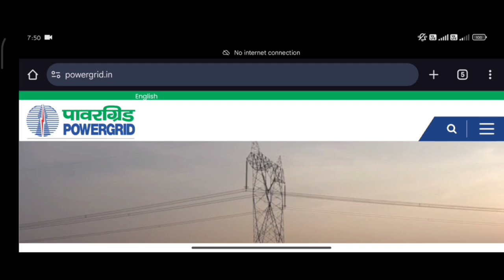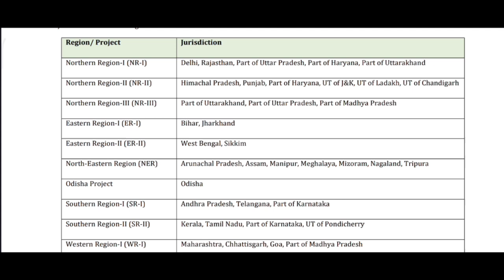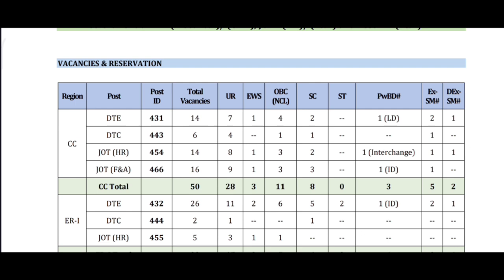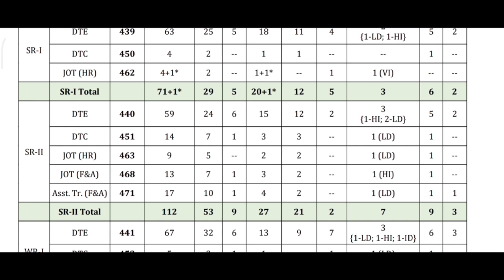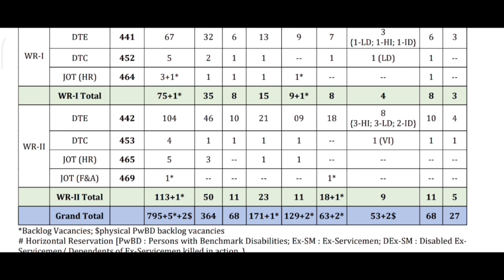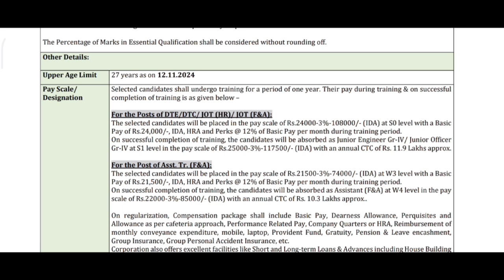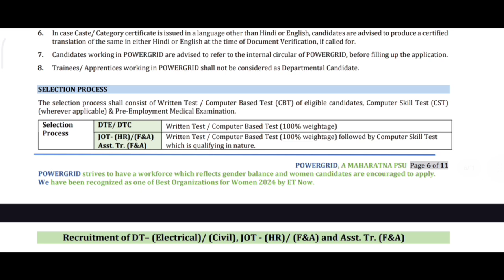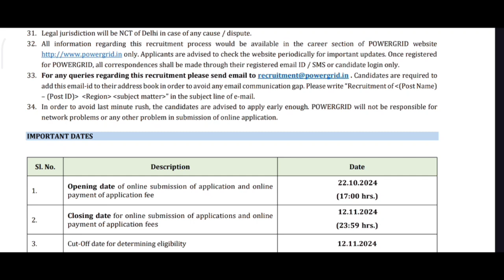PGCIL Diploma Trainee Recruitment 2024🚀| Power Grid Bumper Vacancy 2024🔥pgcil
BTech Jobs
ITI Job's 2024
Freshers jobs
Govt Jobs 2024
Engineering jobs
Industrial Job's
Electrical Job's
Private Jobs
MNC jobs
Diploma Jobs
BE/BTech Jobs
Gate Job's
Engineering
Latest Jobs
Technical Jobs
Software engineer jobs
IOCL Recruitment
ONGC Recruitment
BHEL Recruitment
Great Job's
ITI New Apprentice
SAIL Recruitment
TATA Steel Plant Job's
Mechanical Jobs
Civil Engineer Job's
Mining Jobs
Coal India Job's
DRDO Recruitment

PGCIL Recruitment 2024, PGCIL Engineer Trainee Jobs, Power Grid Recruitment 2024
Government Engineering Jobs, PGCIL Notification, How to apply for PGCIL, PGCIL selection process, PGCIL exam preparation tips, PGCIL interview tips, PGCIL eligibility criteria
Transcript